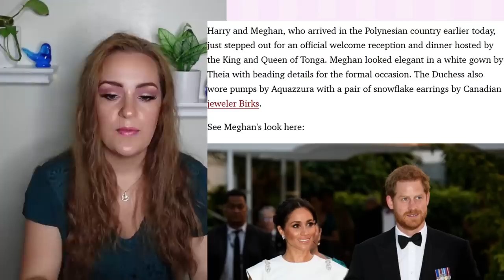BAD BRA OR BAD DARTS? + How To Shop Smart for Shoes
Most asked question about this dress? Is that her nips or are those the darts??? I have the answer for you! And before you get YOUR darts all twisted, we have talked before about the importance of good foundation garments, especially for those in roles such as what Meghan Markle had at the time, so it's a valid question to wonder if she skipped the bra or what? What is going on here?

PLUS, I am sharing my top tips to build your shoe collection without breaking the bank. Sadly, the best shoes, cutest and most comfortable shoes, tend to be pricey for the majority of our budgets. So it's important that the pairs you do buy, will really work seamlessly into your wardrobe so that you may wear them often, and get your money's worth. I'm helping you prioritize and get some insight into what is worth buying first. Whether it's flats, pumps, loafers, boat shoes, sandals or high heels, this will save you money.

I am featuring one of my favorite shoe brands as an example for this Mini-Tutorial on Shoe Shopping Priorities, 7or9 shoes. They were so kind to offer a discount code for anyone who chooses to shop them and the links to the shoes shown in today's video are also below in case you'd like to go check out their website!

ILY, BB

Check out our Have a Happy Day merchandise to remind yourself that Beebs Kelley wishes you a Happy Day, Everyday

If you're interested in any of the makeup products, hair styling products or other things I wore and used in today's video, click the shopping bag icon above or check the products section of the description box for direct links! Anything not linked there, like clothes for example, I will link below if it's still available.